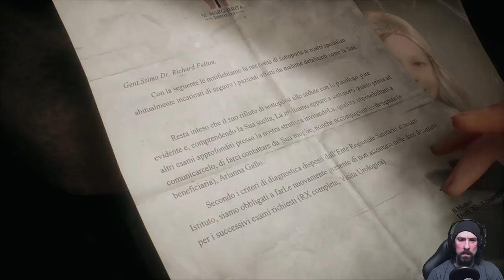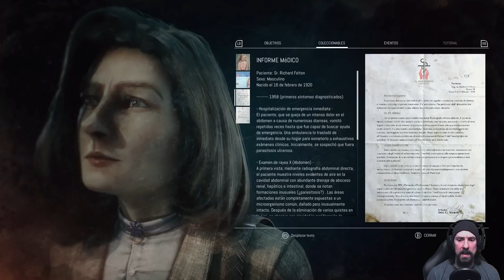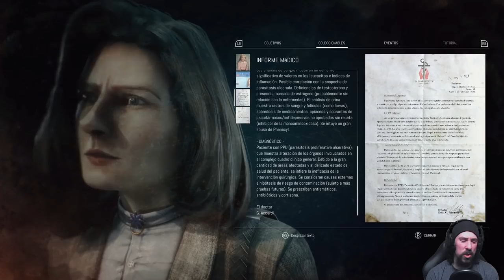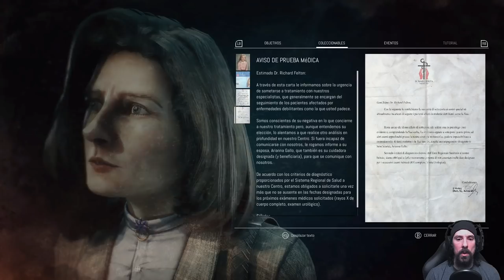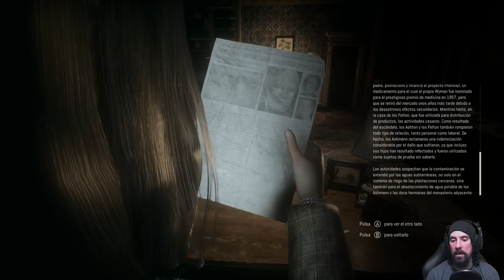Remothered: Tormented Fathers | En Español | Capítulo 1 "La llegada"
Llega al canal un nuevo título de terror.
Llega al canal este "Remothered: Tormented Fathers".
Juego que nos cuenta la historia de Rosemary Reed, una mujer que llega a la casa de un anciano, el Dr. Felton, quien está afectando una misteriosa enfermedad.
Un "Survival Horror" que se basa principalmente, en el sigilo y en llamar lo mínimo la atención de nuestros perseguidores.

8º
Richar